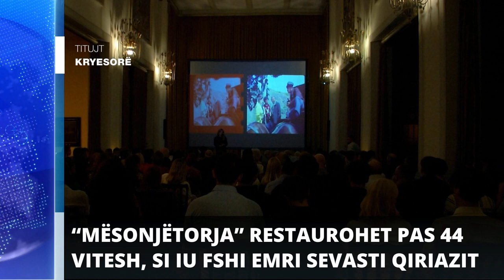Report TV - Titujt kryesorë të lajmeve ora 20 : 30 (13-9-2023)